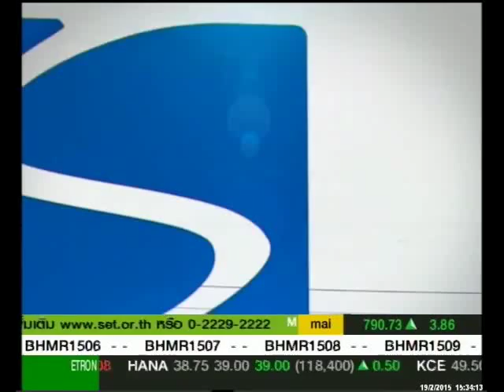Smart Money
K.Rawee Tahtniyom - Chief Operating Officer of KPN Group Corporation gave the opinions on the  situation of property development business in Smart Money TV program in the beginning of 2015